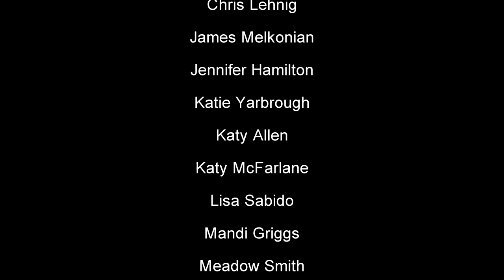Friend Like Me Swing Dance Performance to Aladdin 2024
Tap your feet and clap along!  Select lindy hop dancers from the First Saturday Swing Performance Team, in San Diego California, perform a Lindy Hop routine to Aladdin!

Video by Joy Lab!  Quality video for all your business and personal needs.